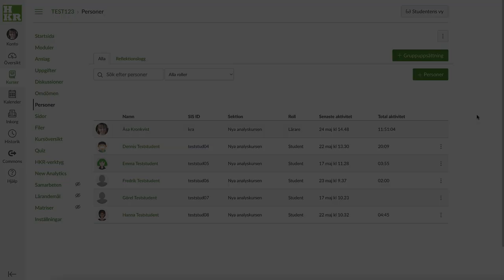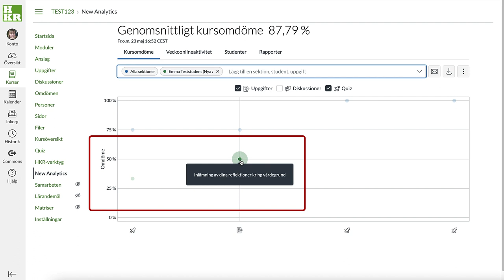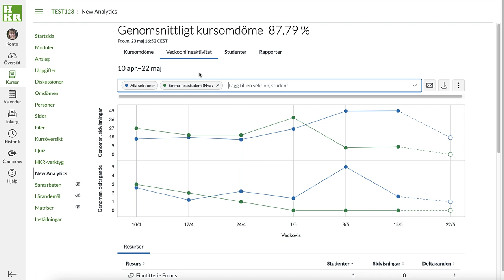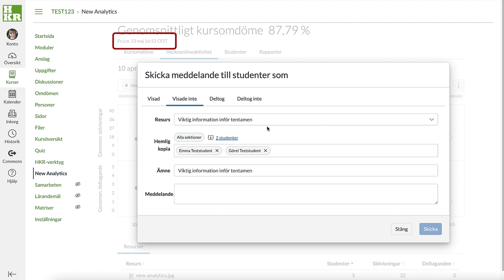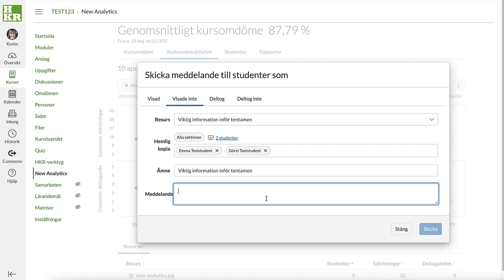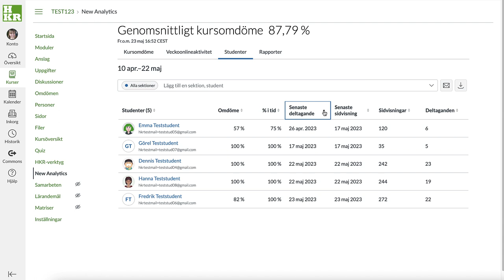New Analytics i Canvas